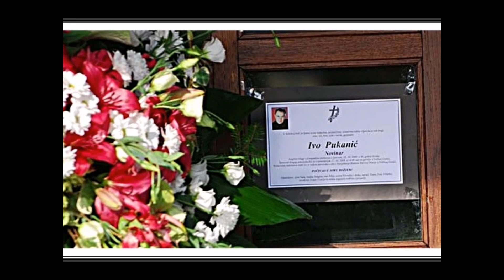IVO PUKANIĆ(47)-NOVINAR 23.10.2008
Ivo Pukanić (47) i njegov kolega Niko Franjić likvidirani su 23 oktobra 2008 godine u eksploziji automobila bombe u dvorištu ispred redakcije Nacionala u Staroj Vlaškoj u Zagrebu.
Pukanić i Franjić su prilazili Pukanićevom "leksusu" kad je  odjeknula snažna eksplozija i obojicu ih ubila na mestu.
bomba je aktivirana daljinskim putem, od eksplozije su popucala stakla na okolnim zgradama i buknuo je požar. Vatrogasci su iz automobila izvukli dva mrtva tela.
Ivo pukanic bio je Suvlasnik Nacionala jedan je od najkontroverznijih hrvatskih novinara, često su ga povezivali s kriminalnim miljeom, no ta nagađanja nikad nisu dokazana. Lično se hvalio prijateljstvom s Vladimirom Zagorcem, Hrvojem Petračom, ali i državnim advokatom Mladenom Bajićem i mnogim drugim ljudima, od obaveštajnog podzemlja do društvene elite i politike.
Pukanic je aprila 2008 godine bio meta atentatora,taj napad je preživeo,napadač mu je pucao u glavu,ali Pukanić je tada imao sreće I prošao je sa lakim telesnim povredama.Napadać nije otkriven.
Pukanićev nacional te 2008 godine mesecima pre likvidacije,bavio se Temom koja je mnoge odvela u smrt,a to je šverc cigareta,detaljno su opisivane šeme šverca ,I označeni su neki ljudi  iz srbije I Crne Gore kao glavni organizatori šverca ,mnogi smatraju da je tim tekstovima Pukanić sebi potpiso smrtnu presudu.
Policija je sprovela veliku akciju,povodom ubistva Pukanića, i utvrđeno je da je bombu postavio Željko Milovanović,koji je po nekim operativnim saznanjima likvidirao I svedoka Ubistva premijera đinđića ,Kuju Kriještorca 2004 godine. a u organizaciji ubistva učestvovali su i Robert Matanić, Bojan Gudurić, Luka Matanić, Amir Mafalani i Slobodan Đurović. Svi su uhapšeni ili su se sami predali i svi su osuđeni.
Robert Matanić  osuđen na 33 godine  Luka Matanić osuđen na 15 godina, Amir Mafalani osuđen na 15 godina. Slobodan Đurović osužćen na 23 godine,  Željko Milovanović osuđen na  maksimalnu zatvorsku kaznu od 40 godina zatvora, a Bojan Gudurić osuđen na kaznu zatvora od 30 godina.
Međutim, nikad se nije saznalo ko je naručilac ubistva,prema nekim operativnim saznamjima naručilac je iz Crne Gore.